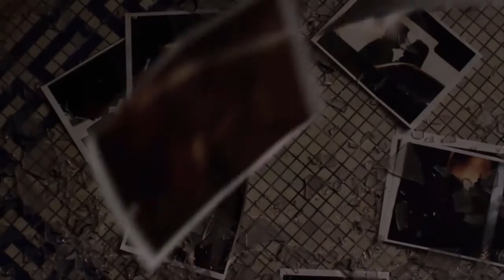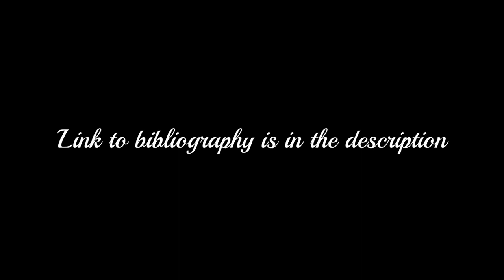The Comic Book Accuracy of Netflix's Daredevil and Jessica Jones - Video Essay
This video essay is made to be shown in my Graphic Novel class, but I am uploading it here too cause I may continue to make video essays over the summer. Idk.
Regardless, in this episode I discuss why I think Jessica Jones fell short of the quality set by Daredevil.